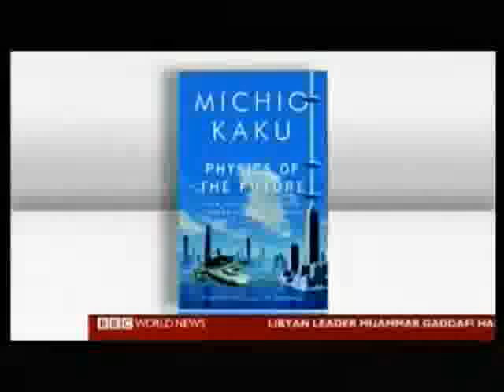Science - Michio Kaku on Mercury, Earth & Solar Magnetic Field Interactions - BBC ...,good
Beautiful orrery(solar system model) avaiable in .Michio Kaku on Mercury, Earth & Solar Magnetic Field Interactions - BBC News America, recorded 18 & 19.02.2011 Michio Kaku on Earth & Solar Magnetic Field Interaction - Solar Flares & Auroras - BBC News America, recorded 17 & 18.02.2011Great insigt into a new field of science. How does the sun affect our environment? What about Pole-Shifts? And where is our Earth Magnetic Shierld? We begin our journey on a survey of Mercury and prospect the idea of exploring Pluto.